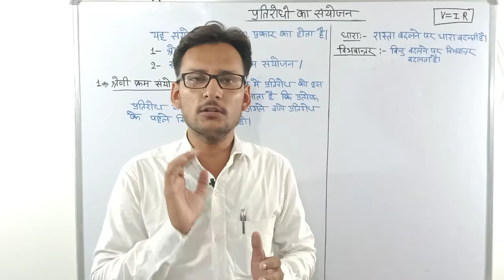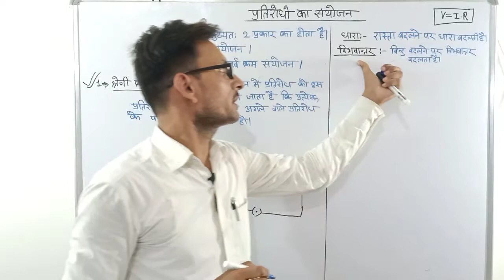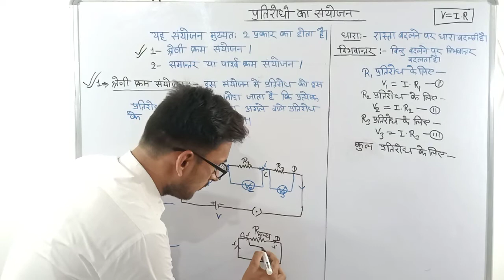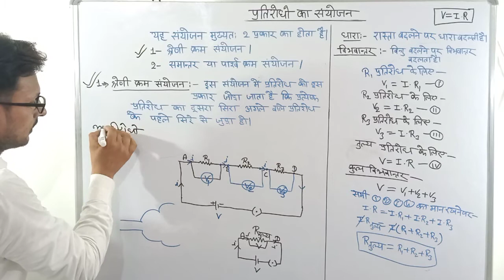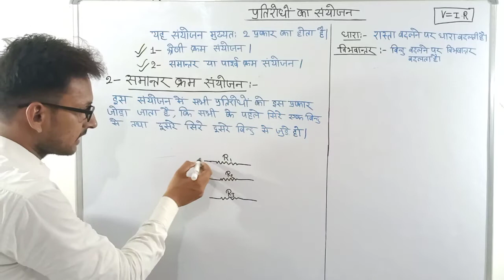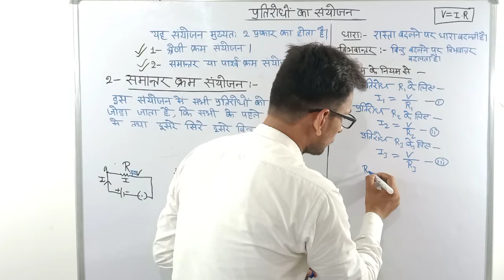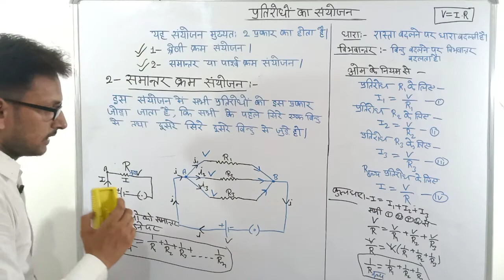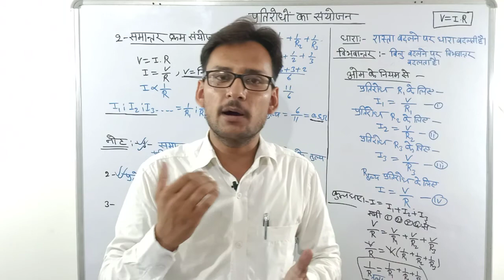प्रतिरोध का संयोजन # Combination of Resistance